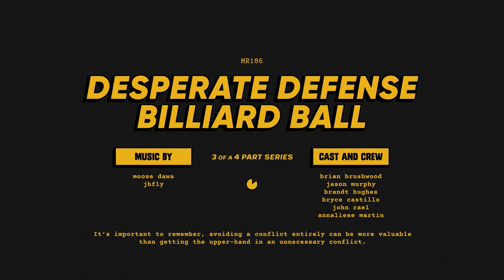Desperate Defense: Billiard Ball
You materialize inside of a Levelord-inspired rat map. Your health is at 86, armor at 0. Everything around you is entirely too large to make any reasonable use of, but in your inventory you find only a billiard ball of normal size . Do you use it to get gibs?
Unedited footage for this video ($5+ patrons):
Additional Information
-- Reminder: you'll get insider goodies and early access to stuff if you participate in our weekly giveaways This week we're giving away 10 Fire Wallets!
A Guide To Improvised Weaponry
Music used in this video:
"Nomatter" by Moose Dawa

Post-production powered by Doghouse Systems
This video was made with the help of:
Rev - first draft captions
Our Mailing Address
Modern Rogue